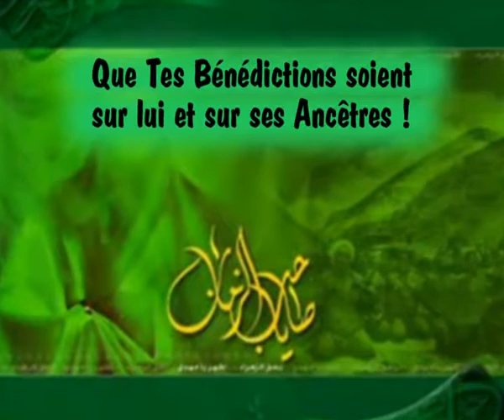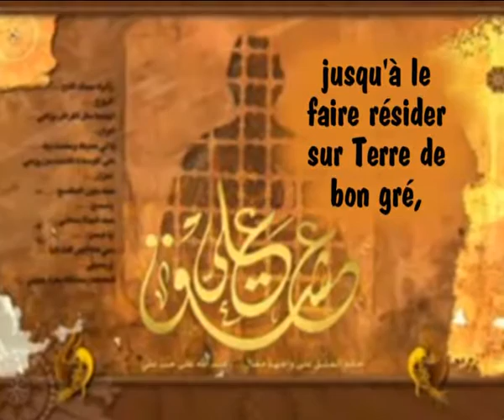5m 02 Dua Faraj trad2